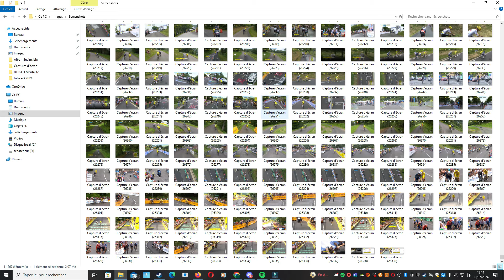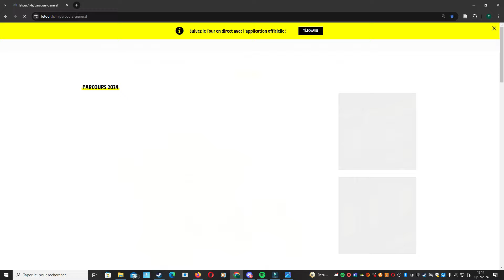CHUTE de Primoz Roglic et Chute de Wout Van Aert - Étape 11 Tour de France 2024 // Cyclisme